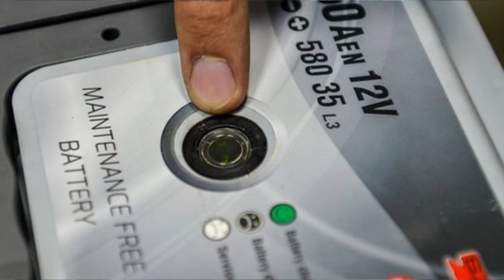Sebenarnya Anda Dah Kena Tipu Dengan Pomen! | Cara Mudah Tahu Status Bateri Kereta